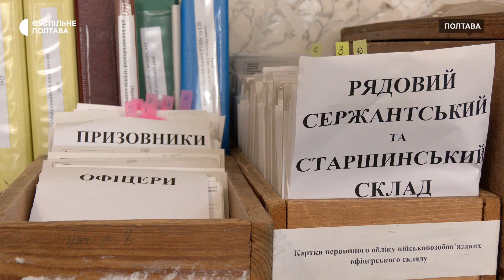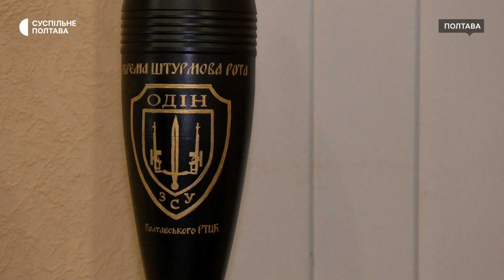Полтавські військові, які отримали поранення на передовій, проходять службу в ТЦК та СП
У Полтавському районному територіальному центрі комплектування та соцпідтримки працюють військові, які отримали поранення на фронті. Після лікування вони займаються там, зокрема, оповіщенням або охороною самих територіальних центрів. Про це Суспільному розповів командир роти охорони 2 відділення Віталій Степанов.